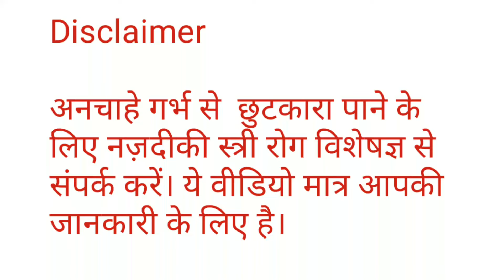Pregnant hone ke baad pregnancy ko kaise roke What's app 9997171196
डॉ सुरभि सोलंकी के प्रेगनेंसी चैनल पर आपका स्वागत है! यह चैनल प्रेग्नेंसी से जुड़ी हर जानकारी का एक संपूर्ण गाइड है, जहाँ आपको गर्भावस्था से लेकर डिलीवरी तक की सभी ज़रूरी टिप्स और सलाह मिलेगी। अगर आप माँ बनने की तैयारी कर रही हैं या प्रेग्नेंसी के दौरान ध्यान रखने योग्य महत्वपूर्ण बातों की तलाश में हैं, तो यह चैनल आपके लिए है।

हमारे चैनल पर आप पाएंगे:
- प्रेग्नेंसी टिप्स: गर्भावस्था के दौरान सही खानपान, व्यायाम और देखभाल।
- प्रेग्नेंसी डाइट: प्रेग्नेंसी में कौन से भोजन फायदेमंद हैं और किनसे बचना चाहिए।
- प्रेग्नेंसी एक्सरसाइज: गर्भावस्था के हर चरण के लिए सुरक्षित और लाभकारी व्यायाम।
- प्रेग्नेंसी के लक्षण: शुरुआती और बाद के महीनों में प्रेग्नेंसी के आम लक्षण।
- प्रेग्नेंसी की समस्याएं: गर्भावस्था के दौरान होने वाली सामान्य समस्याओं और उनके समाधान।
- डिलीवरी की तैयारी: डिलीवरी के लिए मानसिक और शारीरिक रूप से तैयार होने के टिप्स।
- शिशु की देखभाल: जन्म के बाद शिशु की देखभाल के लिए जरूरी बातें।

अगर आप गर्भधारण (कंसीव) करने की कोशिश कर रही हैं, तो हमारे चैनल पर आपको फर्टिलिटी टिप्स, ओव्यूलेशन साइन, और गर्भावस्था के लिए सही समय जैसी जानकारी भी मिलेगी। हम प्रेग्नेंसी के दौरान हेल्दी लाइफस्टाइल को अपनाने, तनाव से दूर रहने और एक सुखद प्रेग्नेंसी जर्नी का अनुभव करने के तरीके बताएंगे।